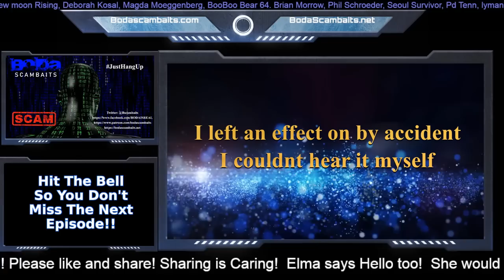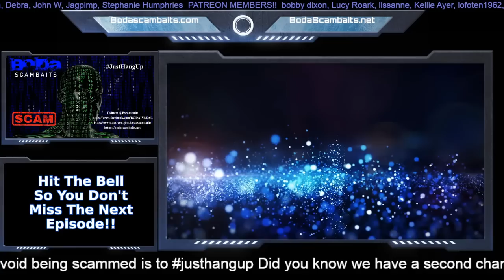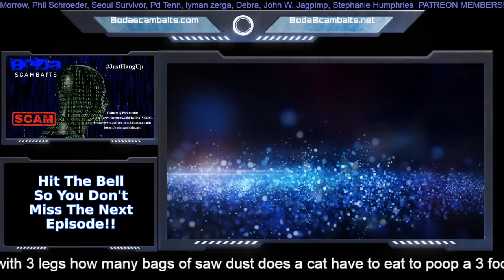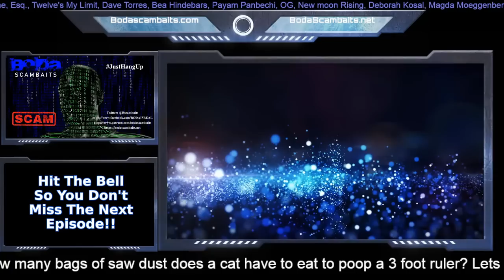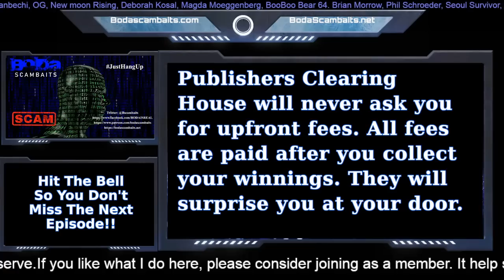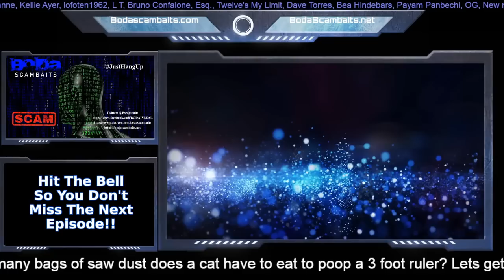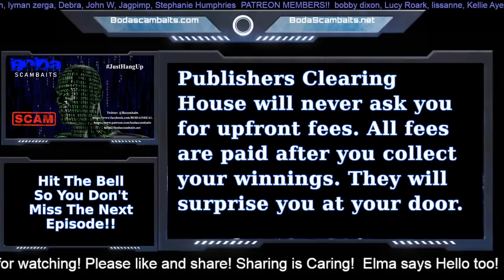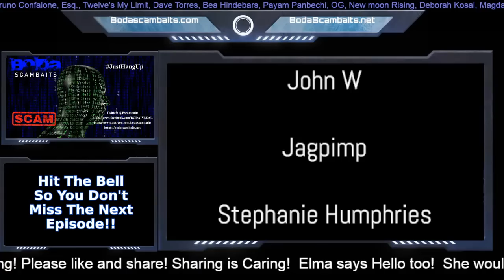Friday Night Scammer Destruction 08 26 2022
Of course we have some PCH for you. This one gets a little dark on account of Elma realizing what she could do with all that money!

BODA out

_____________________Contact_________________________